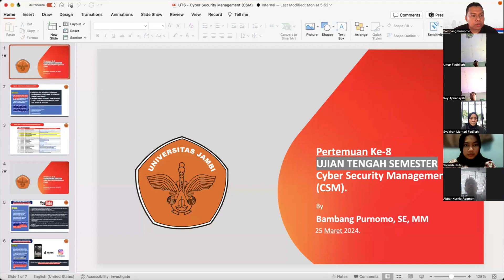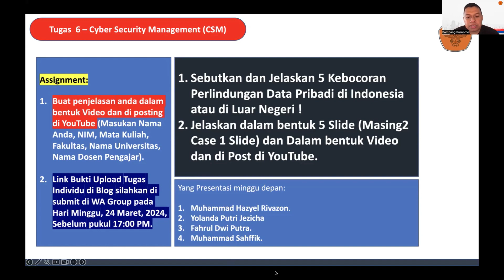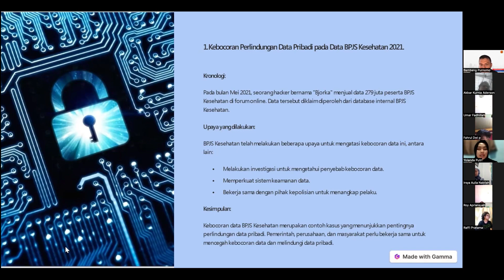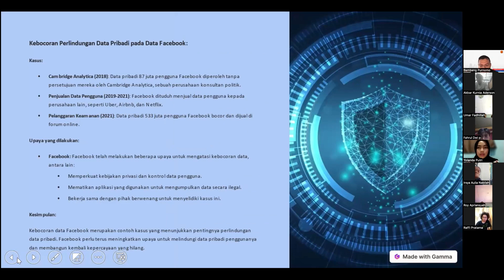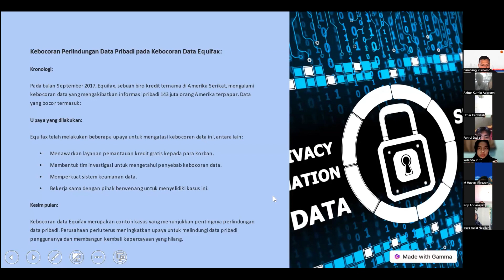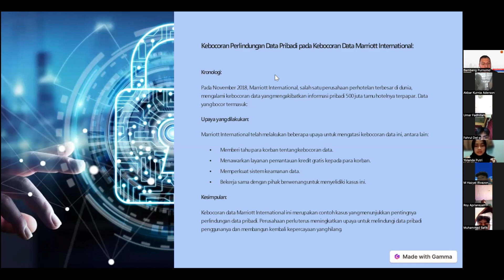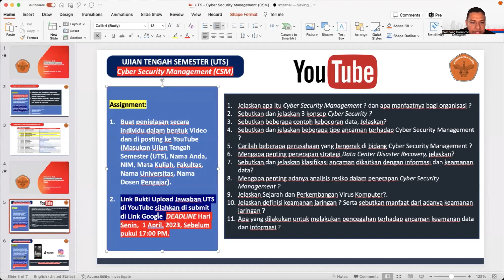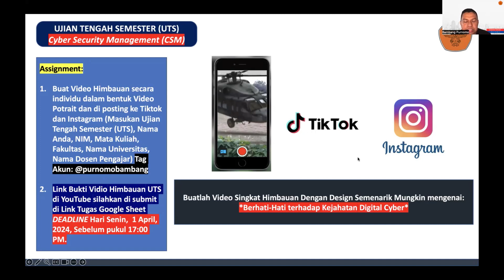Pertemuan ke 8 - UTS Mata Kuliah Cyber Security Management CSM FEB UNJA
Semangat Pagi.

Semangat Pagi.
Salam hangat,

Bambang Purnomo.